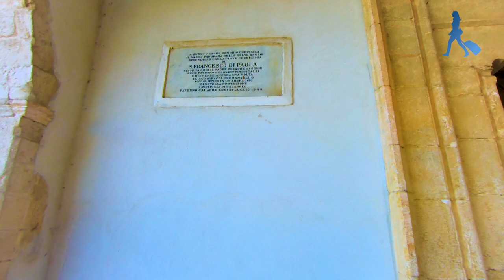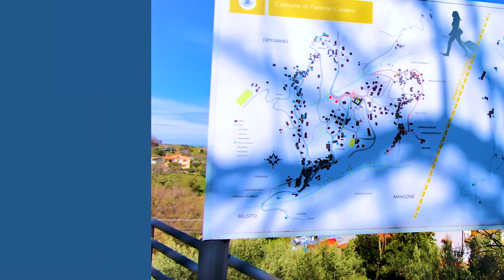[SPECIAL] DISCOVERING CALABRIA WITH ANA PATRICIA: TOUR IN PATERNO CALABRO - A VERY CHARMING CITY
Paterno Calabro is a small town in the southern Italy, in the Calabrian region. Paterno Calabro invites us to explore what it has to offer in an unpretentious way, but full of beauty. Today we are going to visit Paterno Calabro, in the province of Cosenza, Calabria. Also, read our post about this topic to have more information about it.

And remember I am a qualified guide in English and Portuguese. So if you need help to organise your trip, or need someone to show you around, just get in contact and I will be happy to help you!

Thank you so much for being here with me! By helping our channel you drive us to make more and more videos with information and tips about beautiful Italy

♥ ♥♥♥♥♥♥♥♥♥♥ Set up your Italy Travel Itinerary here! ♥♥♥♥♥♥♥♥♥♥
Follow my tips and advice through our Blog Your Travel to Italy. There you will find more than 800 posts to make a perfect trip through “the Boot” country.

 ♥♥♥♥♥♥♥♥ Elaboration of Italy Travel Consulting♥♥♥♥♥♥♥♥
Are you curious to know how Ana Patrícia's consultancy works? Then click on this link for more details

♥♥♥♥♥♥♥♥♥♥♥♥ Our Blog Partners and Collaborators ♥♥♥♥♥♥♥♥♥♥♥♥♥

My advice: don't waste time on public transport and lines to visit the monuments. Also be sure not to purchase high-speed train tickets at the last minute, save time and money !!! These are just some of my advice and to find out more details I suggest you consult without obligation the services we offer with partners and collaborators of our Blog Your Travel to Italy.

💰 Free 30-minute consultation to choose the hotel in the city where you will stay
. I will send the prices of our guides with no commitment.